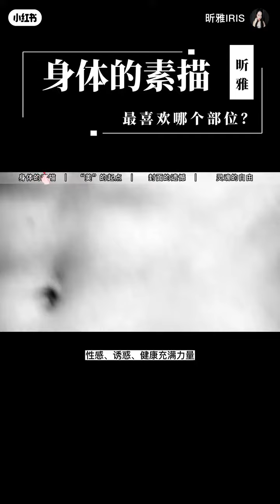龚俊GQ2023 Gong Jun Simon 2023 GQ LV